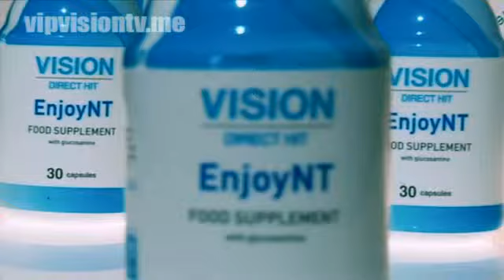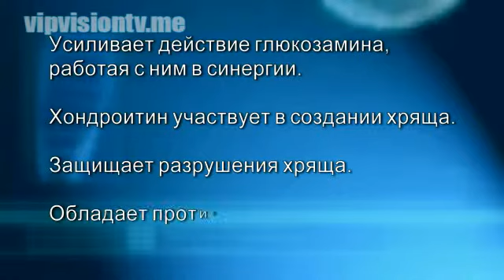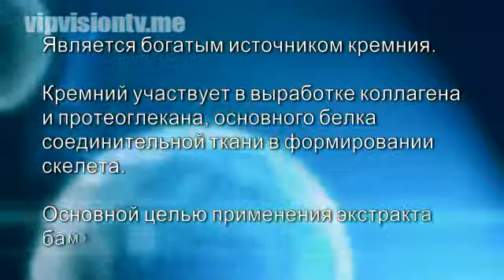ENJOY NT - забота о ваших суставах!